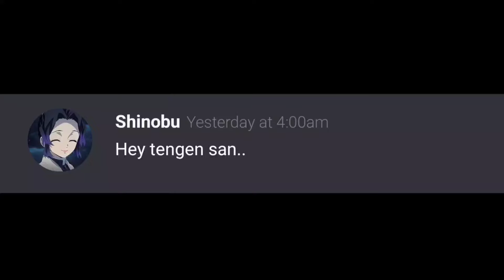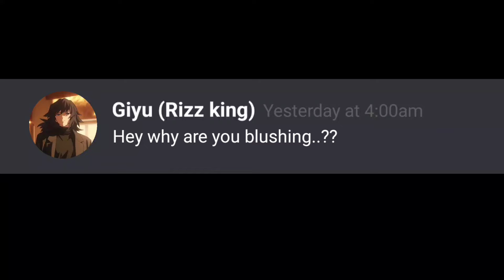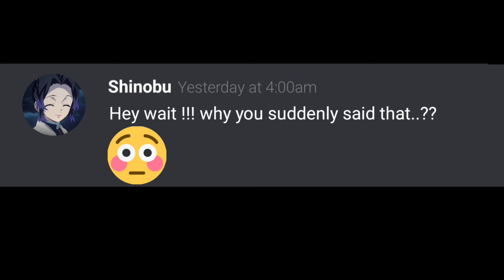DEMON Slayer discord what if Tomioka become Rizz king